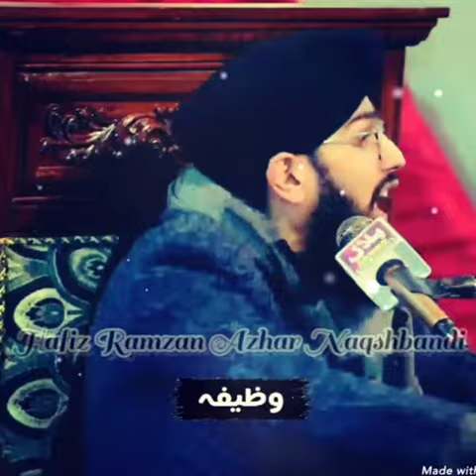رسول اللّٰہ نے وظیفہ ارشاد فرمایا|سماعت بھی فرمائیں اور عمل ضرور کریں|Hafiz Ramzan Azhar Naqshbandi